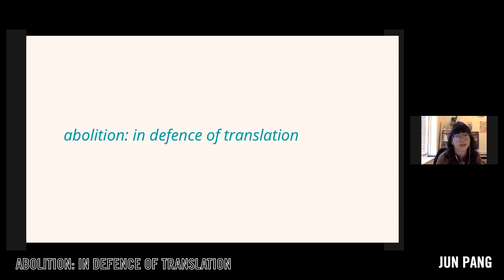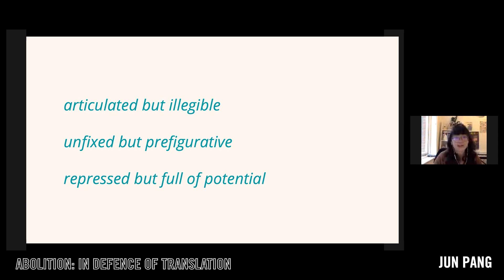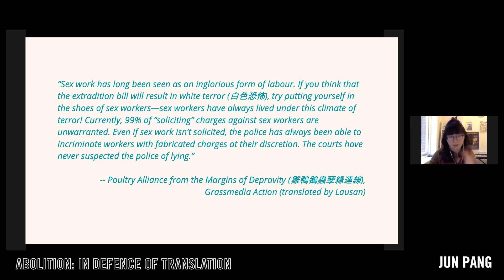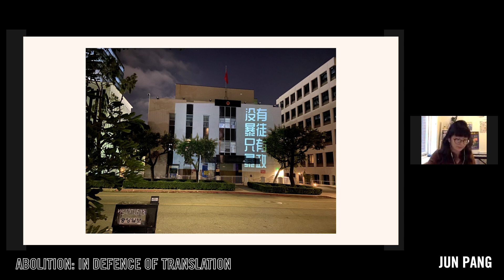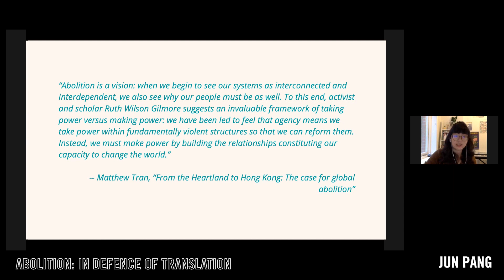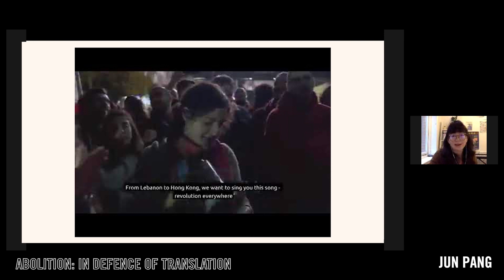Abolition: In Defence of Translation | Grounding Practice | Somerset House Studios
A series of guest presentations and a panel discussion exploring the concept of abolition.

Join programme curators Lola Olufemi and Imani Robinson for an online screening of filmed contributions from abolitionists Zoe Samudzi, Jun Pang, and SA Smythe as they speak to the concept’s utility within their respective contexts. The series of presentations will be followed by a panel discussion.

Part of Abolition: In Defence of Translation, a series of presentations, organising workshops, conversations and performances reflecting on the many dimensions of abolition, curated and programmed by Lola Olufemi and Imani Robinson.

PROGRAMME NOTES

In defence of translation. When a word or concept travels, its meaning and applicability begin to shapeshift. We have seen how abolitionist practices and processes morph depending on geographic location: how the concept has been adapted to the shape of carcerality across the world.

We have also seen how abolitionist demands have been defanged, twisted and misread. Against the desire to own and impose static meaning, we work in defence of translation. In defence of the idea that concepts are not geographically bound, that they can and should float, bend and be utilised by organisers, art practitioners across the world.

Abolition is a wandering concept: it is solid enough to survive transit. It does not flow in one direction, namely from the west outward, rather it operates multi-directionally, creating new dimensions for exchange. We stand in defence of translation because we eschew the border.

ABOUT DR. SA SMYTHE

Dr. SA Smythe (they / them) is a poet, translator, and assistant professor of Black European Cultural Studies, Contemporary Mediterranean Studies, and Black Trans Poetics at the University of California, Los Angeles (UCLA), where they research relational aspects of Black belonging beyond borders. They are the editor of Troubling the Grounds: Global Configurations of Blackness, Nativism, and Indigeneity special issue for Postmodern Culture, and the forthcoming book, Where Blackness Meets the Sea: On Crisis, Culture, and the Black Mediterranean.  Also forthcoming is a full volume of poetry titled proclivity, which takes up a familial history of Black migration, trans embodiment, and Black liberation. Smythe organizes with students and other comrades in the broader Cops Off Campus Coalition and other abolitionist/anti-carceral groups across Turtle Island and in Europe. Winner of the 2022 Rome Prize, Smythe is currently based between Rome and Tongva Land (Los Angeles).

ABOUT JUN PANG

Jun Pang is a writer, researcher, and organiser, focusing on migrants' rights, policing, and building solidarity across transnational contexts.

ABOUT DR. ZOÉ SAMUDZI

Dr. Zoé Samudzi is a writer whose work has appeared in The New Inquiry, Verso, The New Republic, Daily Beast, Art in America, Hyperallergic, ROAR Magazine, Teen Vogue, Arts. Black, and other outlets. Her research analyzes German colonization, colonial biomedicine, and the genocide against Herero and Nama and San peoples in Namibia (1904-08) and its scientific afterlife. Along with William C. Anderson, she is the co-author of As Black as Resistance: Finding the Conditions for Our Liberation (AK Press). She is currently a research fellow with Political Research Associates.

Part of Grounding Practice, a rolling programme of workshops, presentations, conversations, and peer-to-peer meetups, as a resource shaped by and for creative practitioners and critical thinkers.